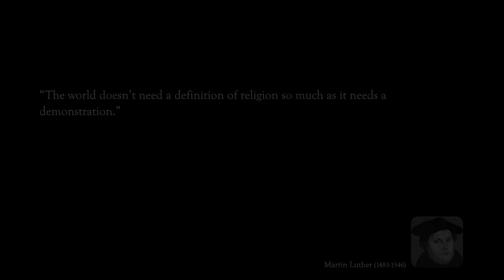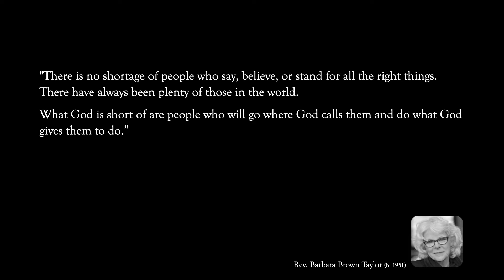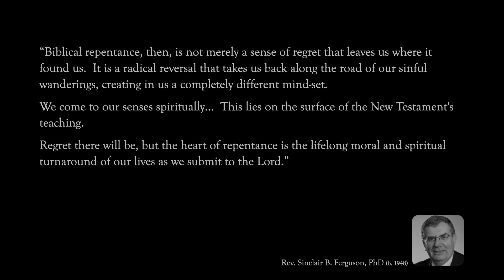Worship on the Seventeenth Sunday of Pentecost, September 27, 2020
The Order of Worship

Welcome to Worship - Rev. Kelly K. Burkhart, Senior Pastor
Chiming of the Hour
Prelude - Mr. Walter LaForge, Organist - "Arioso" ("Dank sei dir, Herr") by GF Handel
Reading of the Old Testament - Mr. Edward Crowell, Director of Music - Psalm 78:1-4
Opening Hymn - "O God Beyond All Praising" (THAXTED)
Sermon, Part I - "Knock Yourself Out"
Reading of the Gospel - Matthew 21:23-27
Pastoral Prayer
The Lord's Prayer
Hymn of Response - "Abide with Me" (EVENTIDE)
Sermon, Part II - "Actions Speak Louder Than Words"
Offertory Hymn - "Jesus, What a Friend for Sinners" (HYFRYDOL)
Offertory Prayer
Offertory Duet - Mr. LaForge with Ms. Eileen S. Crowell, Pianist - "Fairest Lord Jesus" (CRUSADERS' HYMN) arr. Tedd Smith and Don Hustad
Doxology - "Praise God From Whom All Blessings Flow" (OLD 100TH)
Sermon, Part III - "The Problem with Saying Yes"
Hymn of Commitment - "I Have Decided to Follow Jesus" (ASSAM)
Benediction
Postlude - Ms. Crowell - "All Creatures of Our God and King" (LASST UNS ERFREUEN) arr. Cindy Berry